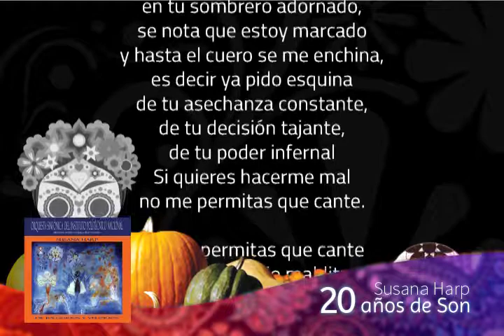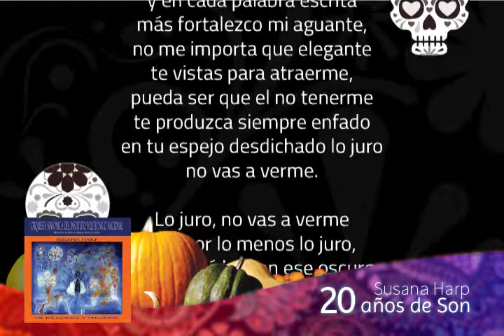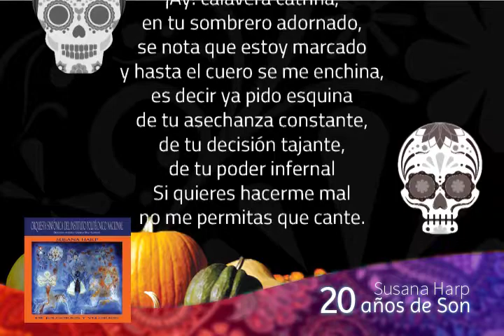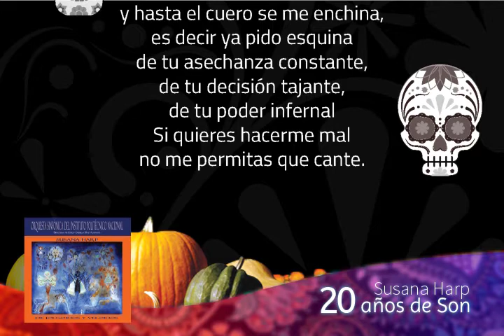La catrina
Susana Harp
De Jolgorios y Velorios